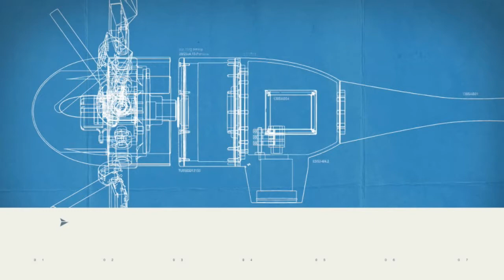Caracterisitcas de los Aerogeneradores enair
Aerogeneradores enair, silenciosos, eficientes, fiables, robustos, antisalinos, antiarena, antihumedad, herméticos. Con un rango de funcionamiento de 2 a 40 m/s. Por David Bornay